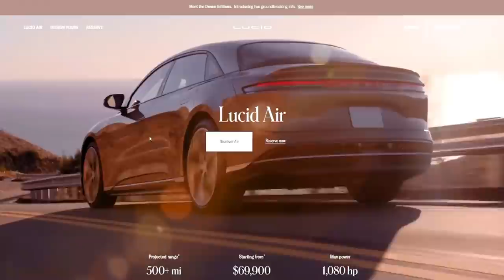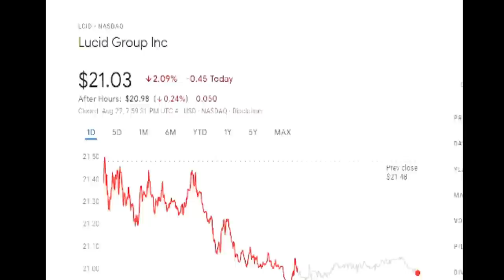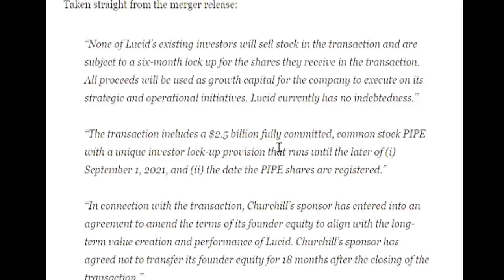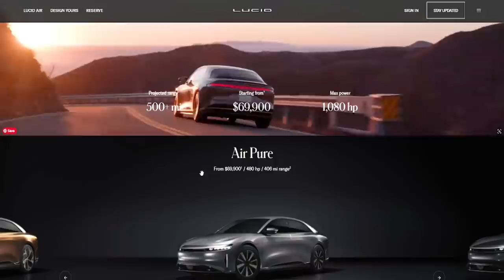LUCID STOCK FANS, MARK YOUR CALENDAR🔥🔥🔥SHOULD YOU BUY $LCID STOCK? WHY LUCID MIGHT SEE A SHARP DIP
LUCID STOCK FANS, MARK YOUR CALENDAR🔥🔥🔥SHOULD YOU BUY $CCIV STOCK? WHY LUCID MIGHT SEE A SHARP DIP

My Favorite Investing Book
My Favorite Personal Development Book

Based in Minneapolis
Mr. V